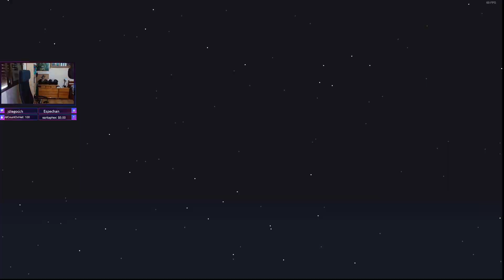SEA OF STARS - Mundos paralelos - Directo 8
Estoy casi todas las tardes en directo en Twitch.

OTRAS FORMAS DE APOYO
También puedes apoyar el canal realizando compras a través de los siguientes enlaces:

Componentes del PC:
Placa Base: Asus ROG MAXIMUS Z690 HERO
Fuente de Alimentación: Corsair HX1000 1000W 80 Plus Platinum Modular
Refrigeración Líquida: Corsair iCUE H150i ELITE LCD Display Liquid CPU Kit de Refrigeración Líquida 360mm
Tarjeta Gráfica: Gigabyte Technology AORUS GeForce RTX 3080 Ti Master 12G NVIDIA 12 GB GDDR6X
Disco 1: Corsair Force Series MP600 SSD 2TB PCIe Gen4 NVMe M.2
Disco 2: Corsair MP600 PRO 1TB M.2 NVMe PCIe Gen 4 x4 SSD
RAM: Corsair Dominator Platinum RGB DDR5 5200MHz 64GB 4x16GB CL40
CPU: Intel Core i9-12900K 5.2 GHz